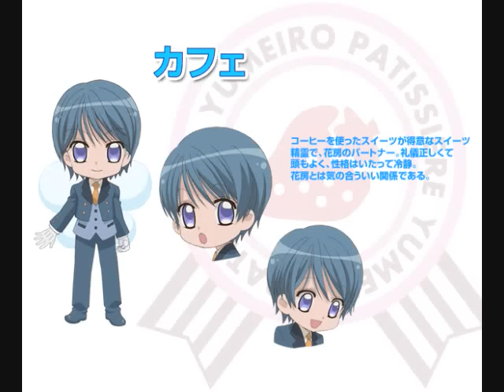☆Yumeiro Patissiere Full Opening with Lyrics☆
This is the full opening of the anime Yumeiro Patissiere.
Anyways the song is called Yume ni Yell Patissiere by Mayumi Gojo. Hope you enjoy the vid.
LYRICS IN DESCRIPTION BOX~

Romanjii Lyrics:
Fuwa fuwa funwari Amakute torokechau
shiawase wo ageru yo yumeiro no patishieeru!!
( ichigo fureje & franbowazu ,
hapihapi makaron , hapinesu made go!)

Chansu no tobira aketa toki kara kibun joujou
youkoso suiitsu no oukoku de
hajime wa ne , hetappi demo megezu ni hibi shoujin!
makeruna! atashi! (courage)

Itsumo minna ni tasuke rareteta arigatou ne
sono tabi ganbaru kini naru
haato gane , yorokobu to fushigi na chikara wo ne
kanji teshimau ! (Bon appétit!)

My dream migake ba hikaru takaramono
Fairy chikara kashite!
( shifon , se , shibon , jure , bonjuuru ,
hatsuratsu furutsu , raburii made go!)

Naki taku natte mo egao ni nareru mahou
oishii! wo tsukurutte omoikkiri tanoshii ne

Yoshuu , fukushuu , jishu tore , tokkun hekotare chau
demo , demo , suiitsu wa daisuki!
ganbari wo kasanere ba shifuku no mirukureppu
kansei saseru !

My wish mirai no sapottaa dayone
Merci ima no atashi!
(sufure , ganasshu , banira , mirufiiyu ,
harebare merenge , fanshii made go!)

Taisetsu nano wa daisuki no mannaka
ureshii! wo tsukuri dasu sainou no tane gaaru
kuru kuru kururin genki wo maki konde
fantajisu tani nareru dare demo ga purumieeru!

Kira kira kirarin chiichana hane hiroge
suiitsu no kiseki wo furimakuno esupuriizu!

( ichigo fureje & franbowaazu ,
hapihapi makaron , fun fun)
yume ni eeru!